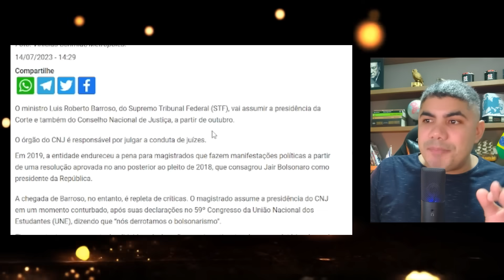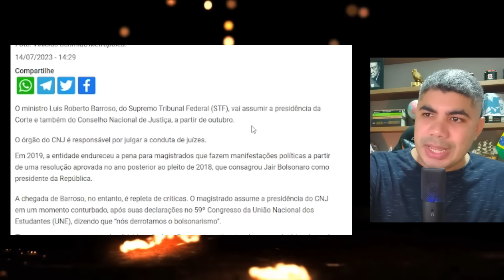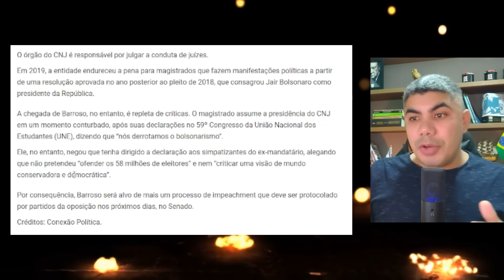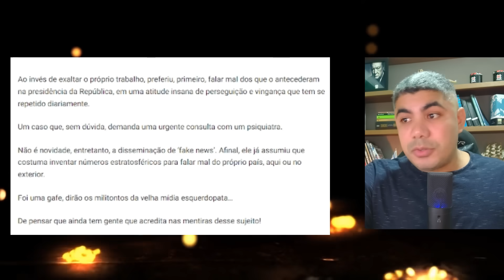PIADA PRONTA! Barroso vai julgar juizes e Lula enlouqueceu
O Ministro Barroso, do STF, vai presidir orgão que julga juizes por manifestações políticas.